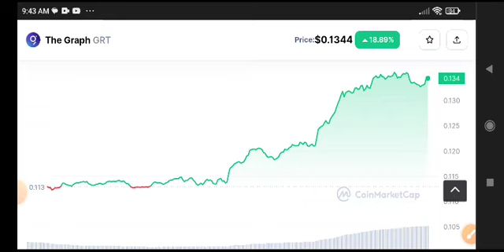GRT Price Prediction Analysis! GRT Coin News Today